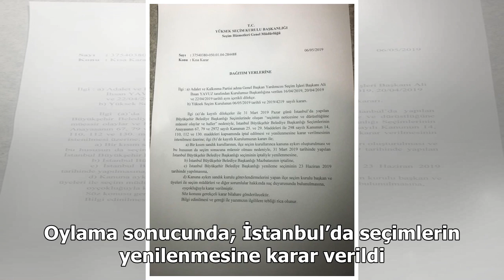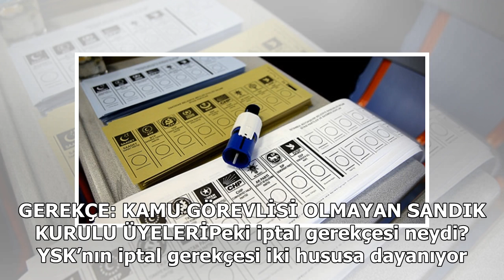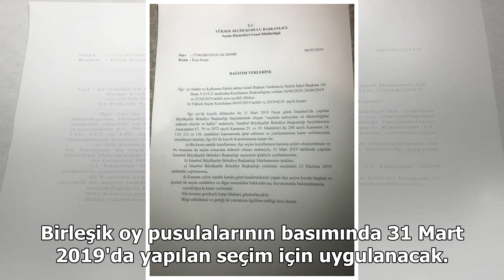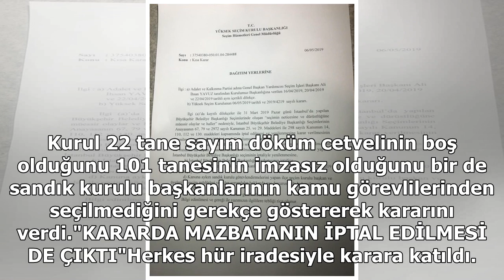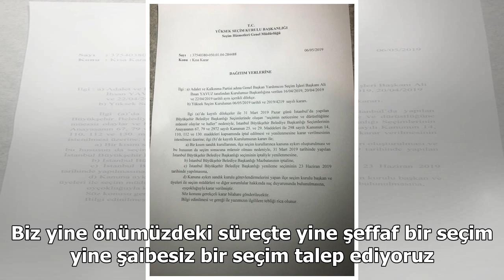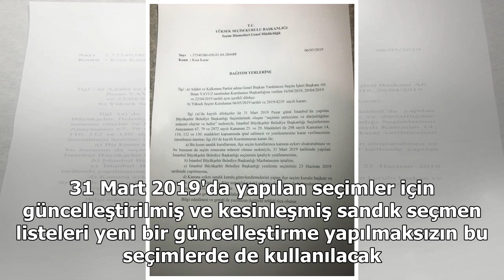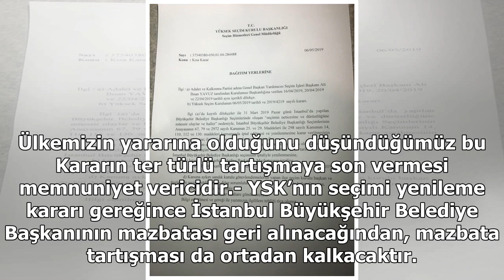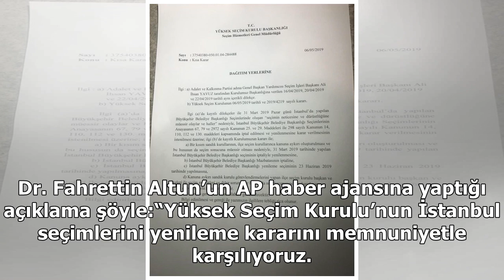İstanbul seçimleri yenileniyor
Yüksek Seçim Kurulu (YSK),AK Parti’nin İstanbul’da seçimlerin yenilenmesi için yaptığı olağanüstü itiraz başvurusunu kabul ederek, seçimin iptali ve yenilenmesine karar verdi. Karar 7’ye karşı 4 oyla alındı. İstanbul Büyükşehir Belediye Başkanlığı seçimlerinin 23 Haziran’da tekrarlanması kararlaştır...